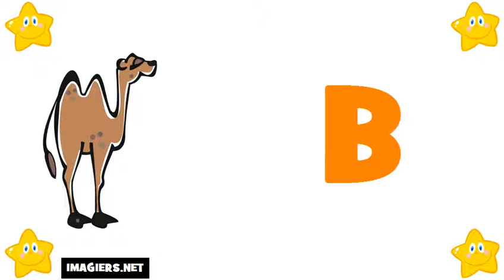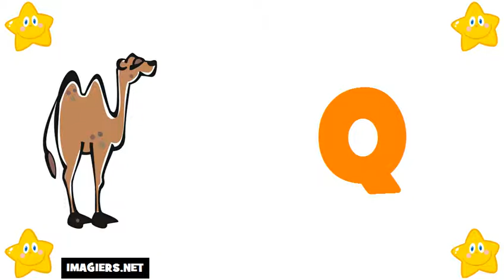เรียนรู้ภาษาฝรั่งเศส # ตัวอักษร